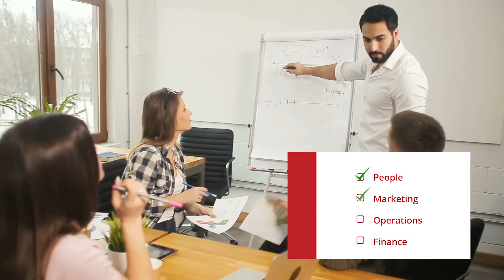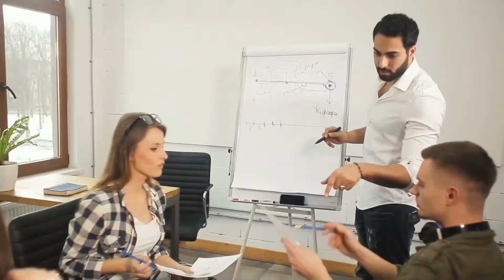Be Your Own Boss with the Diploma of Business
Becoming your own boss may seem scary, but it doesn't have to be.